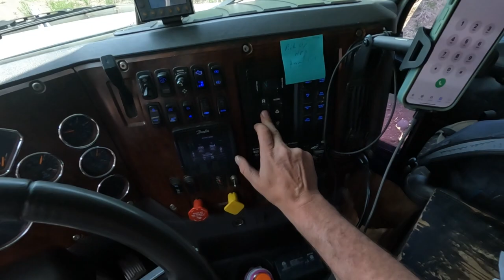stone slinging ops(01*06*2023)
just a little pool house.